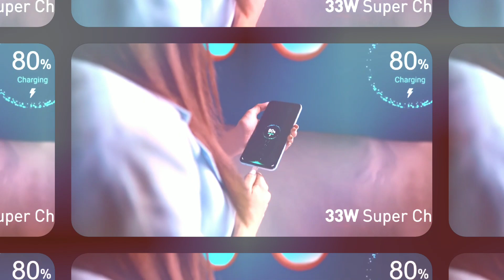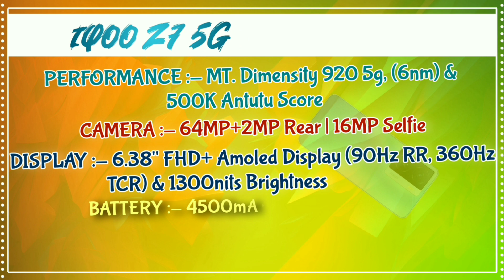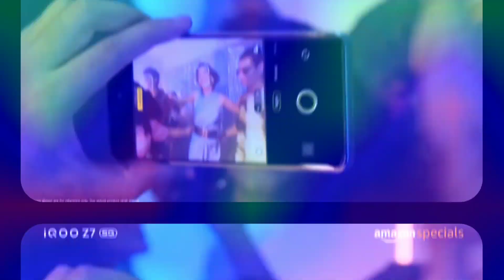Top 3 in Display Fingerprint Sensor Smartphones Under 20000 | Best Phone Under 20000| New Smartphone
Hey !! today we will talk about top 3 best in display fingerprint phones under 20000. here you will get mediaTake dimensity 8060 & 120Hz sAmoled Display, 108mp quad camera with 4k video recording & 45w fast charger under 20000. so let's start.

📱 Smartphone's Best Buy Link 👇 :-
(1) IQoo Z6 4G
(2) Vivo T1 44W
(3) Realme 8

in display fingerprint scanner phones
in display fingerprint phone under 15000
in display fingerprint sensor
in display fingerprint mobiles
in display fingerprint phone 2023

➡️ CREDIT :- In this video, i have used some google data (like ; images, short videos, music, clip, art & etc.) so I give the credit to their respective owners and thank you so much for providing this valuable data.

video is for educational purpose only . copyright disclaimer under section 107  the copyright act 1976, allowance is made for " Fair Use " for purposes such as criticism, Comments, news reporting, teaching, scholarship & research. fair use is a use permitted by copyright statute that might otherwise be infringing .